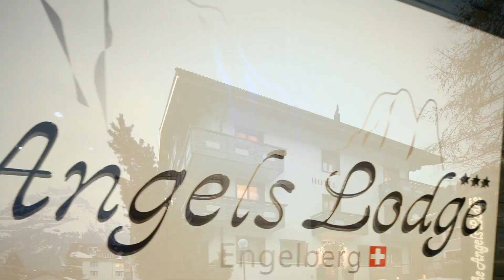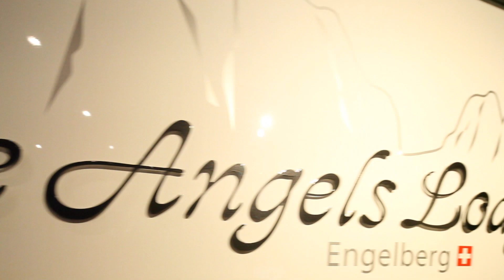The Angels Lodge 2015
Have a look inside out boutique hotel in Engelberg: The Angels Lodge